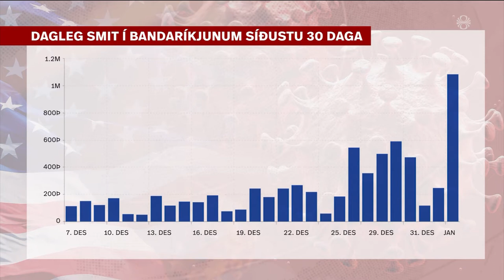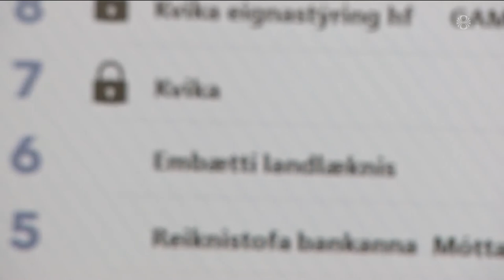Fréttir - 04. jan 2022